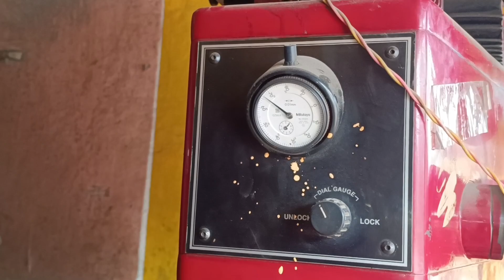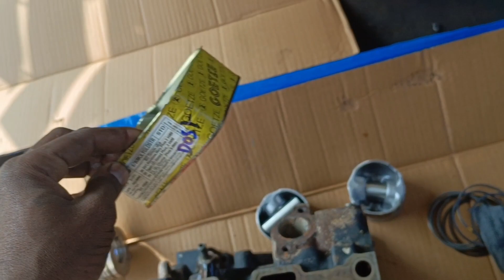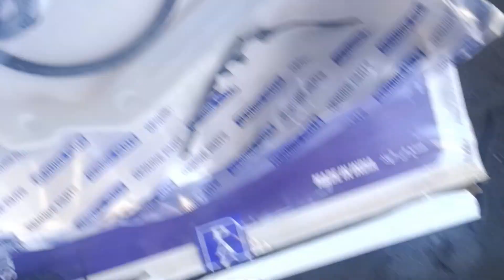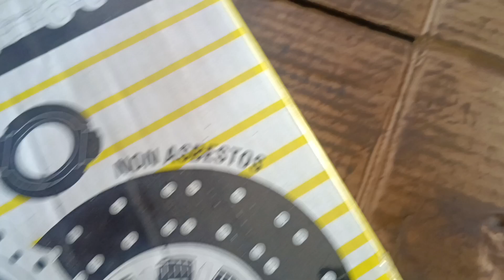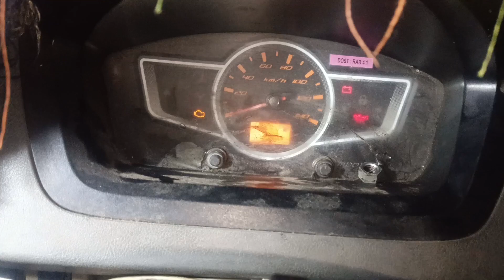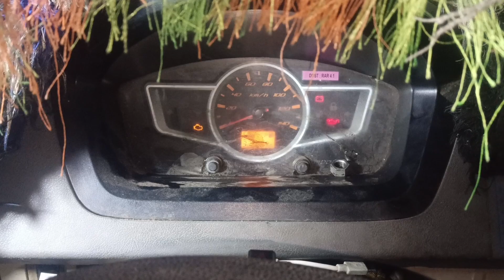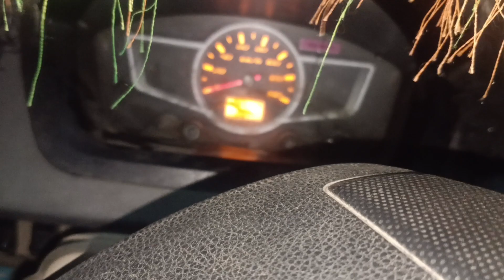Ashok Leyland dost full engine fitting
మహేష్